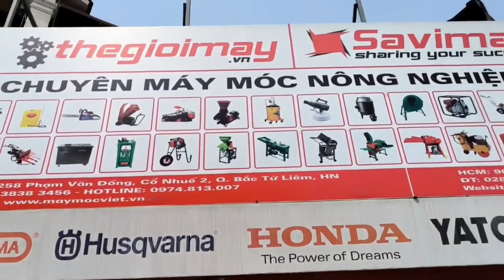Món quà đến từ Youtube vì sự nỗ lực của chúng ta - Đội ngũ Vinmax | maymocviet.vn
CÔNG TY CP CÔNG NGHỆ VINMAX
258 Phạm Văn Đồng, Bắc Từ Liêm, Hà Nội